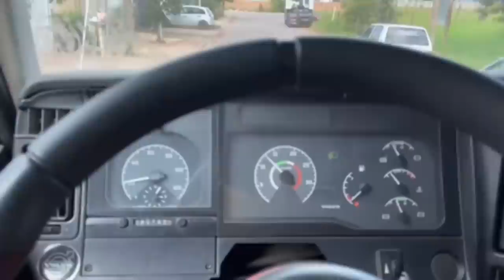VOU TRABALHAR NESSE VM DO CRUZ TRANSPORTES?